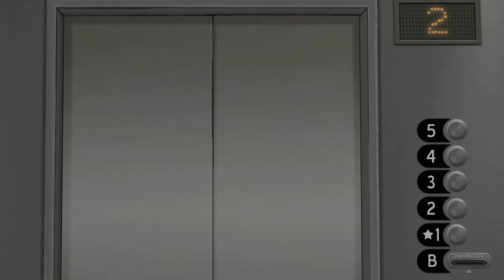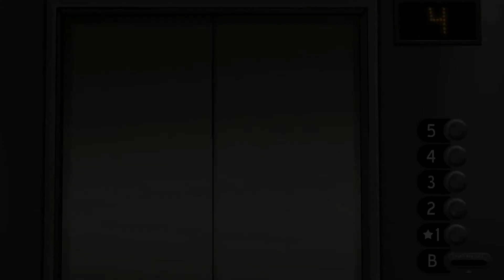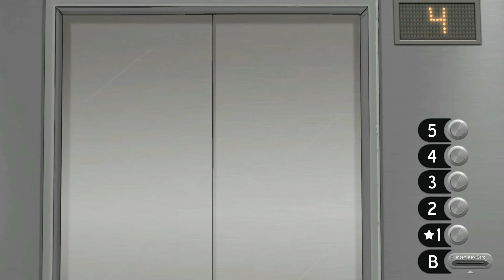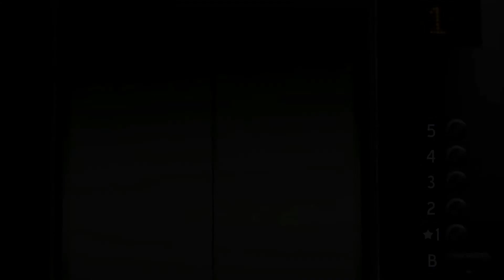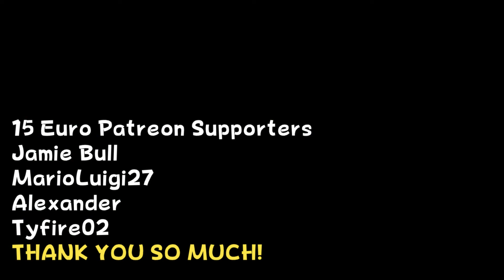GHOST HUNTING - Sally Face (Blind Playthrough) - Part 4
Didn't realise the video was so short lol